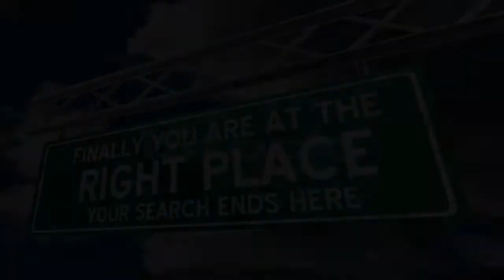GamePlay Droid Youtube Channel TRAILER (Android Games)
Android Gameplays, the best that you can find it here on GamePlay Droid Channel.